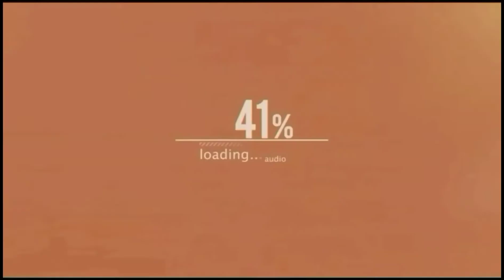Damien Mayo Just Cut Different!!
Mayo is one of da best players in Stl he is not committed tho